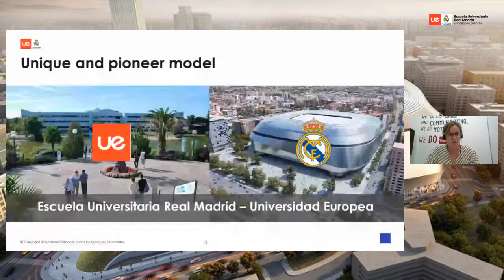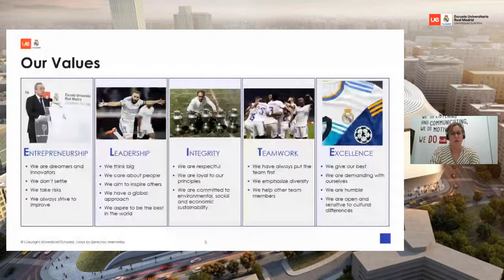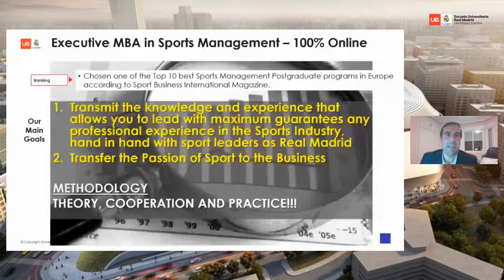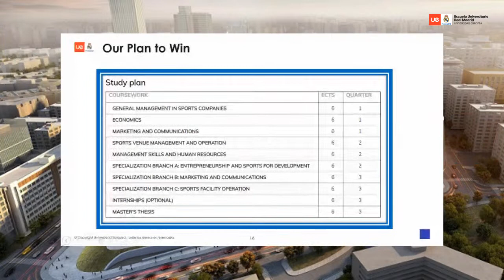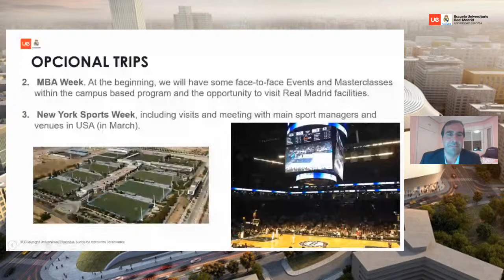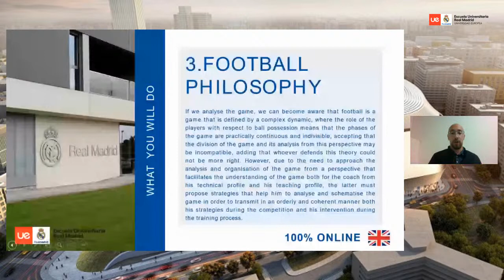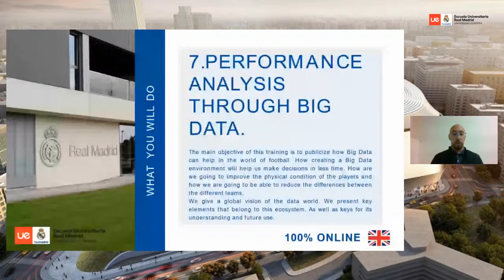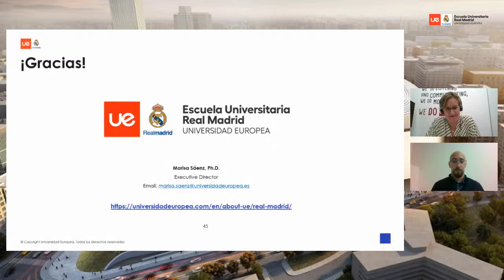Open Session Online Real Madrid Graduate School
At Real Madrid Graduate School - Universidad Europea Online Open Session. Discover each of our online masters and focus your professional career in the area where you want to develop; sports management, football coaching, health or physical activity.